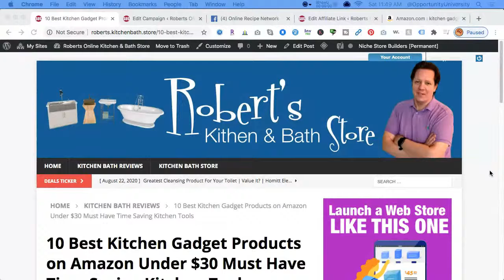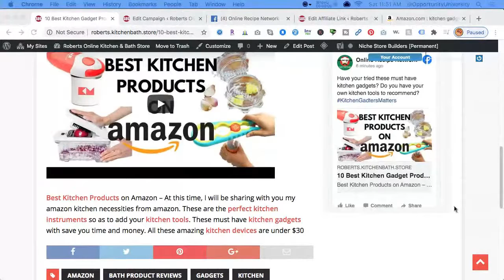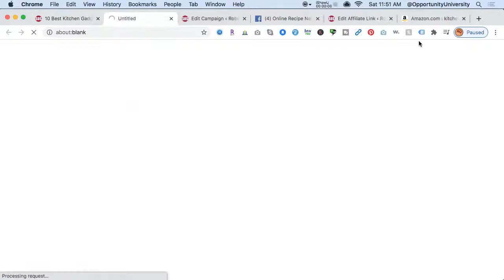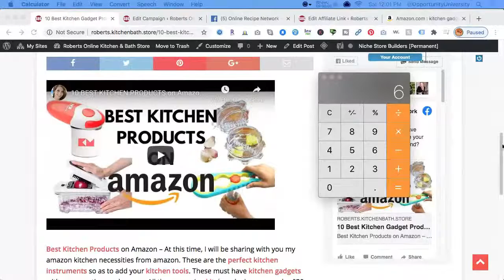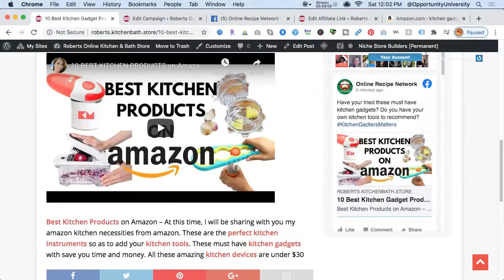Life Event Today 11:45AM EDT Learn to Earn and Work Smart with Amazon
Learn How My Students Are WorkingSmartOnline and Earning $1000s Per Month with Their Amazon Turnkey Website Stores & My Free Training Program